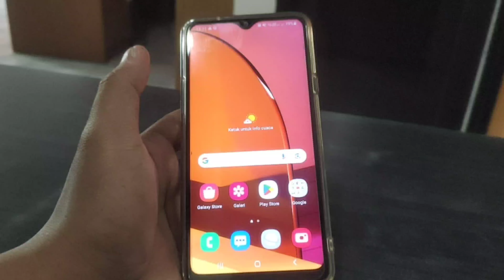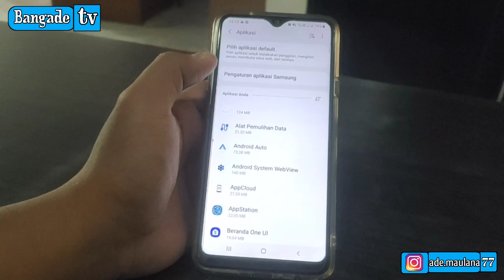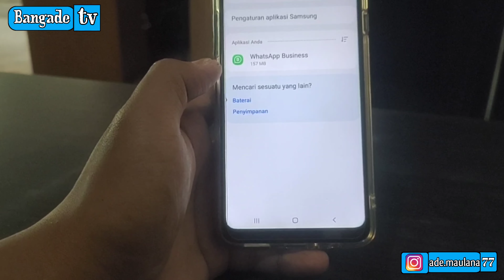Cara Menghilangkan iklan Di HP Android Samsung | Semua Android | TANPA Aplikasi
Cara Menghilangkan iklan Di HP Android Samsung | TANPA Aplikasi 100% Berhasil